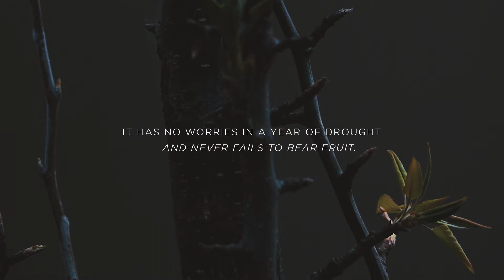Bless 2020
"Now is the time to look outwards and upwards, now is the time to step up and step out in faith."

We are excited to begin our campaign of radical generosity.

Please pray and consider how you might contribute.